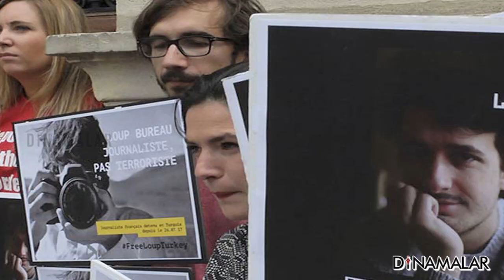செய்திச்சுருக்கம் | Seithi Surukkam 18-12-2019 | பகல் 12 மணி | Dinamalar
1.குடியுரிமை சட்ட விழிப்புணர்வு: எம்.பி.,க்களுக்கு பா.ஜ., உத்தரவு
2.பாகிஸ்தான் பார்லி தீர்மானம்: மத்திய அரசு காட்டம்
3.பல்கலைக்குள் நுழைந்தது ஏன்? டில்லி போலீஸ் விளக்கம்
4.பெண்களின் நிலை...112வது இடத்தில்  இந்தியா